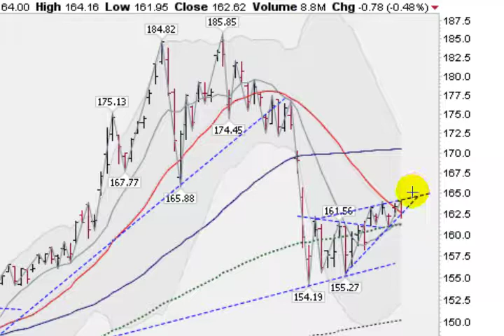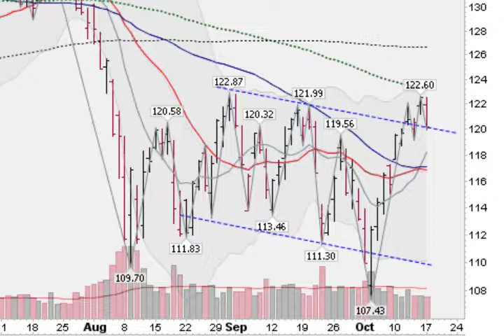GOLD SILVER & SPYdr's Oct 17, 2011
Trader Mark (Mark Gordon) analyses the markets using his unique technical analysis and insights. Mr. Gordon offers stock picks and manages an online portfolio that you can trade along with.

Only risk capital should be used. Please always trade responsibly. This report is strictly the opinion of its writer(s). Information is obtained from sources believed reliable, but is in no way guaranteed. The author(s) may or may not have positions in the stocks or investment vehicles mentioned including at times positions contrary to the advice quoted herein. Opinions, market data and recommendations are subject to change at any time.

qqq spy dow nasdaq iwm gld slv gold silver xlf aapl forex stock market stocks monster trends trend investing investments trading trade system day swing wealth picks pics pick tips index futures options index economic analysis golden ticker charts report finance financial economy money  charts commentary trading